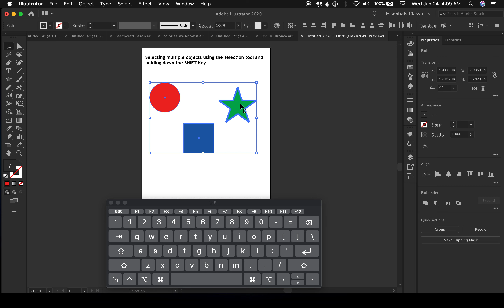shift selecting objects